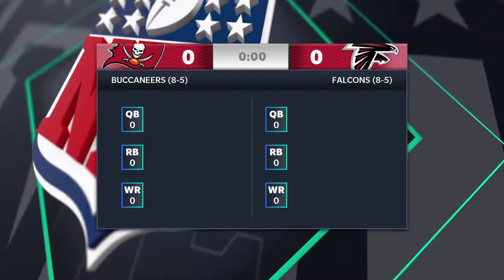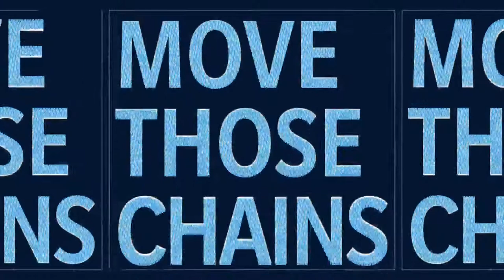Sunday Night Football Week 15 Detroit Loins 5-8 vs Tennessee Titans 12-1